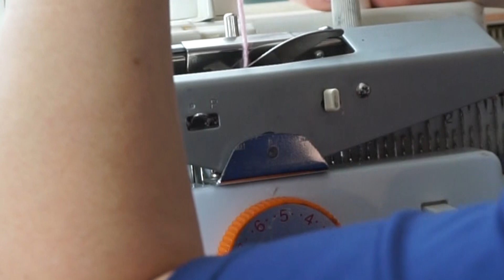Узор "кукурузка". Как связать узор "кукурузка" на вязальной машине. Техника вязания.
Описание техники_вязания_узора "кукурузка" на любой двухфонтурной вязальной машине. Этот узор отлично подходит для вязания женских беретов. "Кукурузкой" вяжут детские шапочки, как отделка для женских кардиганов. Очень шикарно смотрятся целые комплекты шапка, снуд и варежки вязаные и украшенные "кукурузкой".
На развитие канала:
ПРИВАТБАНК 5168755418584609